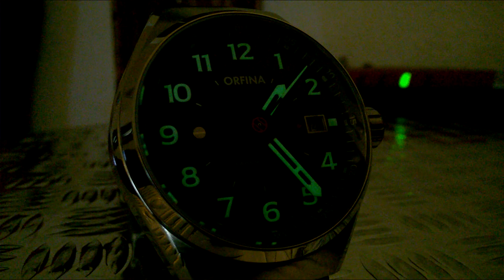ORFINA OF - 0001 (Zerro One)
Marke: ORFINA

Zielgruppe:  Ich sage dazu - UNISEX
Besonderheiten: Limitierte Uhr, Saphirglas, Schweizer Automatikwerk
Limitierung: 510 Stück weltweit
Uhrwerk: RONDA - R150
Funktionen: Stunde, Minute, Sekunde, Datumsanzeige
Gehäusematerial: Edelstahl
Gehäusedetails: poliert, mattiert, verschraubte Krone, verschraubter Edelstahlboden
Gehäusemaße: ca.42 mm
Gehäusehöhe:  ca.13 mm
Glas: Saphirglas
Zifferblattfarbe: schwarz
Zifferblatt Zusatz: Logo bei 12 Uhr, mehrere Ebenen vorhanden.
Zahlen: Grün fluoreszierend
Zeiger: Schwarz / grün fluoreszierend
Augen: 1
Armbandmaterial: Edelstahl
Armband-Details: 3-reihig, mattiert und poliert.
Armbandfarbe: Silberfarbe
Armband Länge max. ca. 22 cm
Armband Breite min.  ca. 18 mm
Armband Breite Bandanstoß: 24 mm
Befestigung: Armband Verschluss - Butterflyschließe
Verschluss-Details: mit seitlichen Drückern, mattiert, poliert, mit Logogravur
Wasserdicht: 10 ATM
Gewicht: 185 g